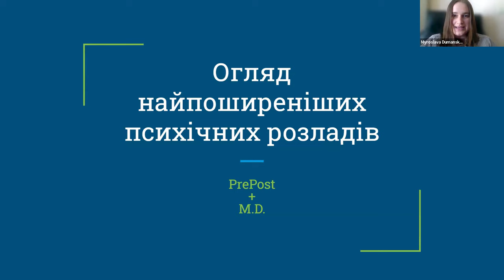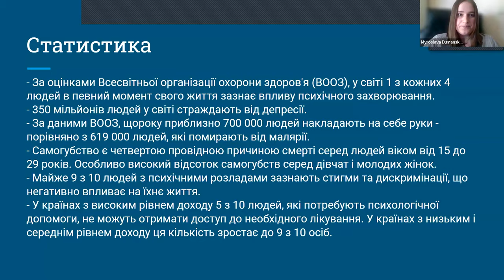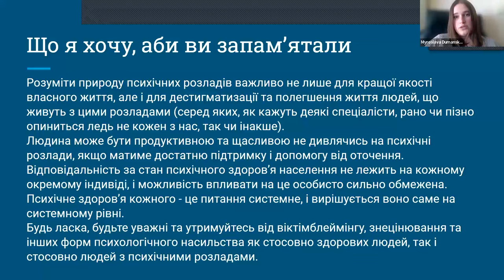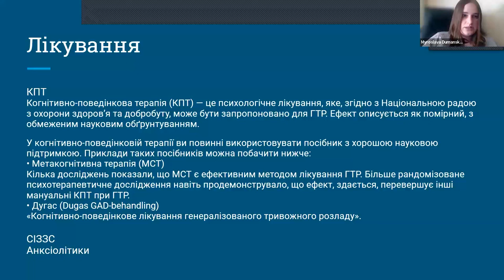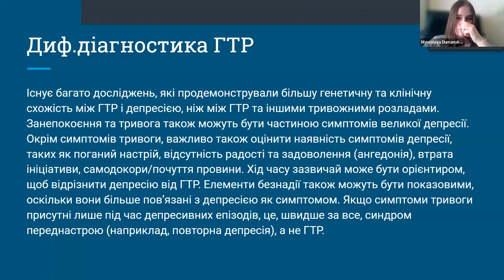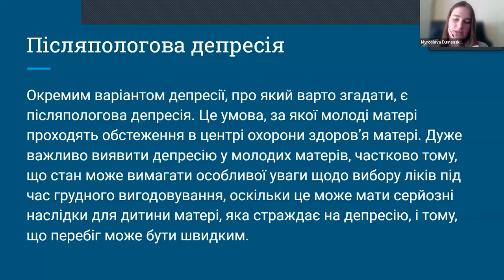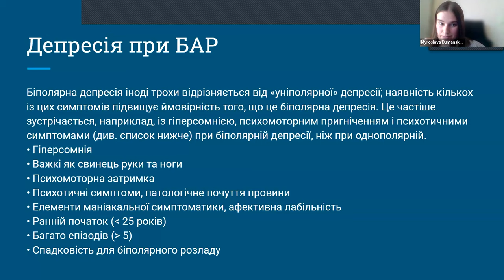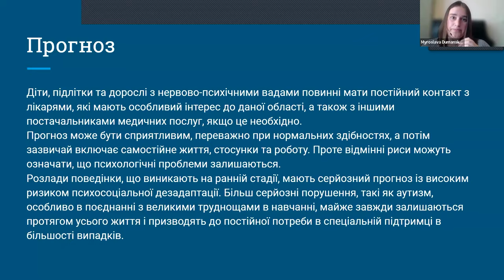огляд найпоширеніших психічних розладів - Мирослава Думанська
У цій лекції Мирослава розповіла, де проходить межа між "здоров'ям" та "розладом" в психіатрії, які розлади є найбільш поширеними та як виглядає їх діагностика і лікування. Ми сподіваємось, що ця лекція допоможе вам краще розуміти основні проблеми в сфері психічного здоров'я та наявні рішення, а також чому це питання є важливим для кожного, незалежно від наявності\відсутності діагнозу.